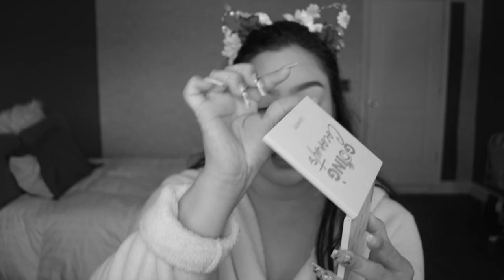TRYING NEW MAKE UP✨CHIT CHAT W. ME 💖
In this video I share new products that I purchased and brieflty share my opinion on them, thank you sm for watching 💖